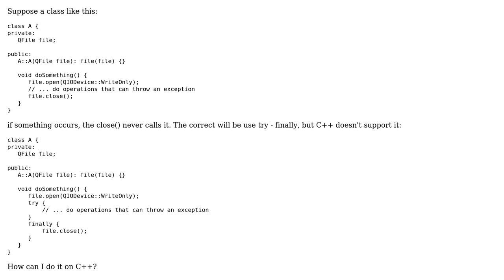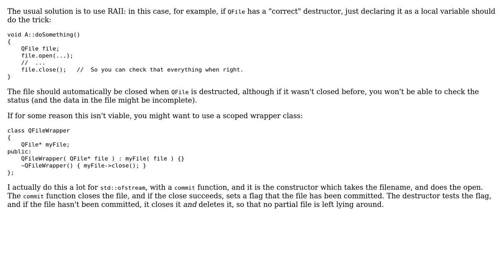C++ how to close a file securely without try {} finally{}? (2 Solutions!!)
C++ how to close a file securely without try {} finally{}?

With thanks & praise to God, and with thanks to the many people who have made this project possible! | Content (except music & images) licensed under CC BY-SA | Music | Images & others | With thanks to user mabg user James Kanze user Bathsheba and the Stack Exchange Network Trademarks are property of their respective owners. You are responsible for your own actions.